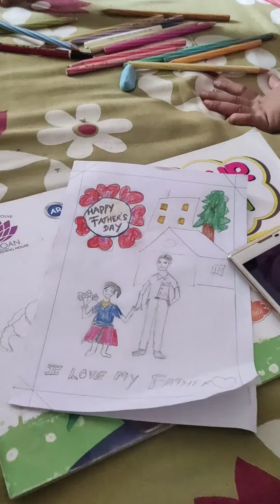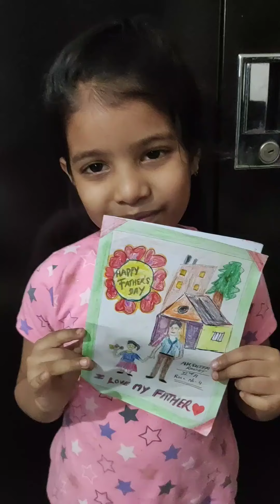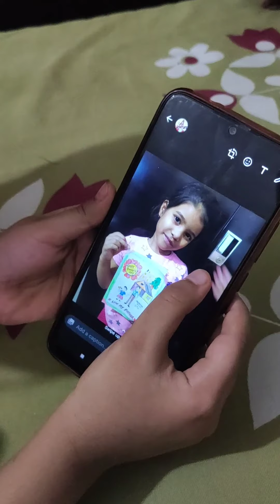Online Classes during lockdown, My First Vlog, father's day card, Greeting, drawing, ,😀😉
There were online classes. We saw how online teaching studies during lockdown and kids 🙂 happy in online classes.

It's was a lot of fun, study 😉😀
my neace & nephew came to meet us, bcoz we will come to home after 2 month from Rae Bareli. They had studies.